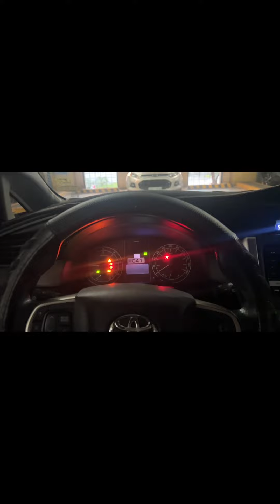Vlog 01: A day in my life | working in Mckinley, Taguig PH